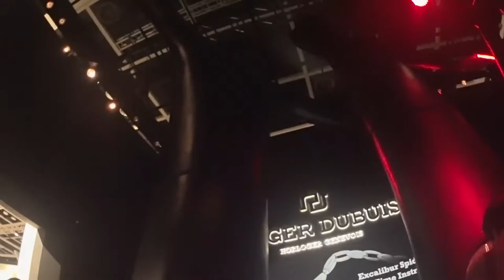WACHES & WONDERS HONG KONG 香港時計展示会 リシャールミル、ロジェ、ランゲなど ◆着用メガネ「benner」 エベレストに行ってきます！391/1000 15/10/3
WACHES & WONDERS  HONG KONG 香港時計展示会 リシャールミル、ロジェ、ランゲなど　◆着用メガネ「benner」

2016年15日分ファイル紛失のため抜けてます

1/1000 毎日動画開始日 14/9/8　スタート　17/5/27エベレスト登頂、 17/9/24 ７サミット達成